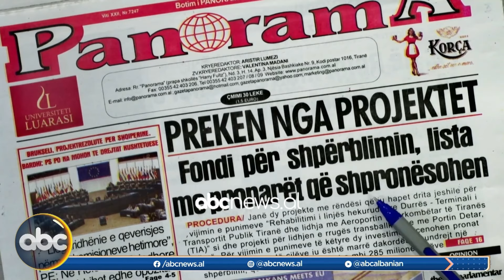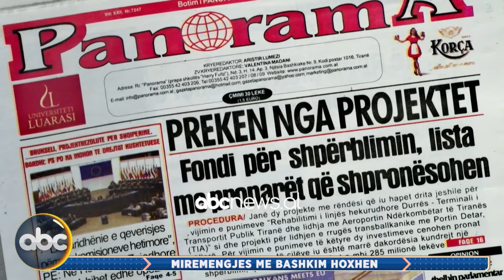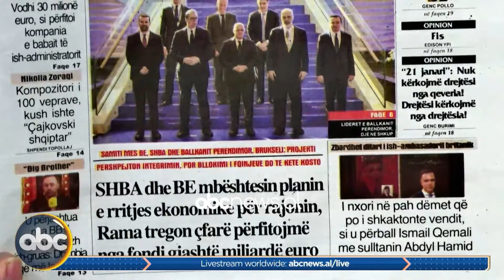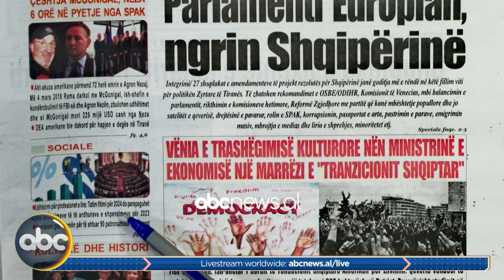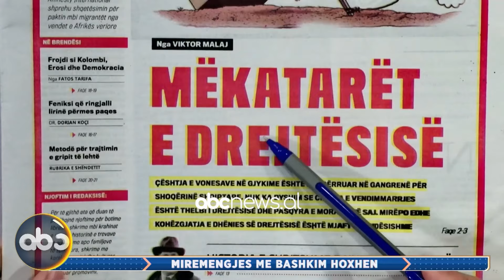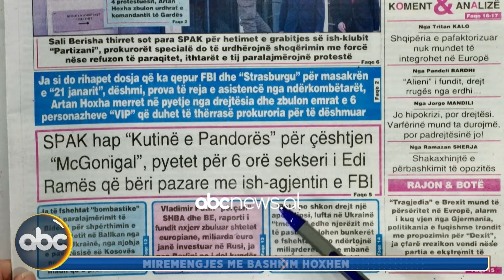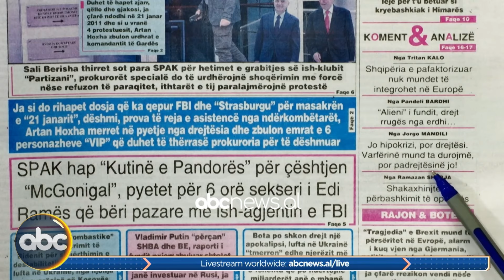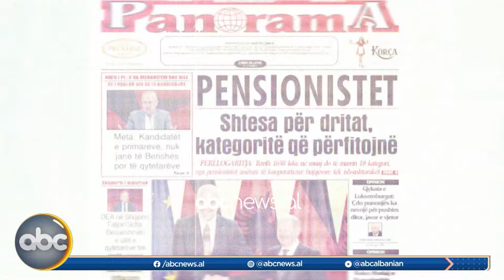23 janar 2024, “Telefonatat e Teleshikuesve” – “Mirëmëngjes me Bashkim Hoxhën” | ABC News Albania